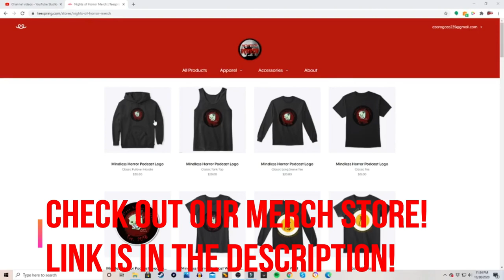Ghostface VS Jigsaw - Horror Icon Mashup Episode 3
On this episode of Horror Icon Mashup, Rob and I debate it out as to who would win in a fight, the various Ghostface Killers or John Kramer's Jigsaw!